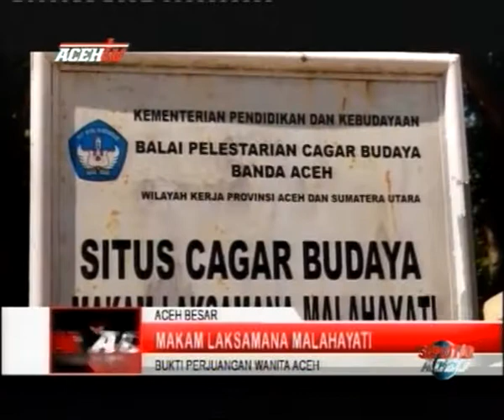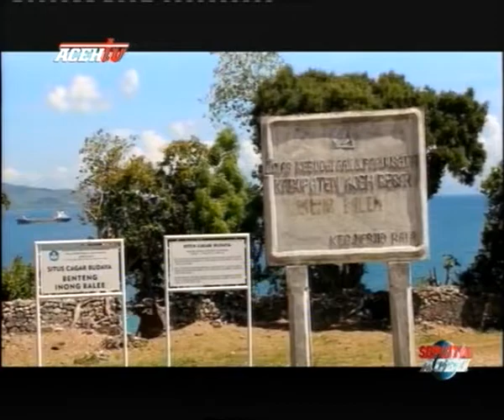MAKAM LAKSAMANA MALAHAYATI